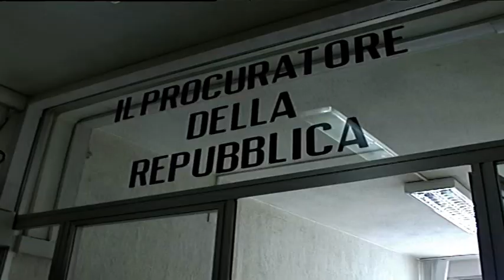Pianodardine, un impianto per riciclare rifiuti pericolosi. Scatta la mobilitazione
L’Ipotesi di realizzare un impianto per riciclare pallini di piombo e la gestione di rifiuti pericolosi a Pianodardine fa scattare la mobilitazione. Avviata una petizione popolare da consegnare al procuratore Cantelmo. Il 28 febbraio si terrà la conferenza dei servizi per esprimere il parere definitivo.